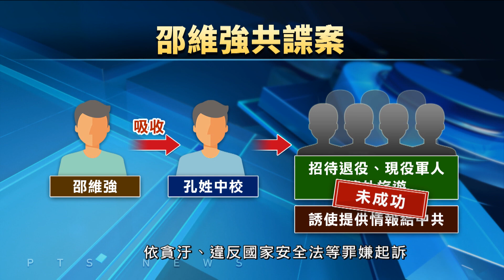中共誘以重金 策動我CH-47直升機叛逃 | 20231212公視手語新聞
高檢署上個月偵破，現役、退役軍人洩密共諜案，其中傳出一名飛官，還同意以「1500萬美元」為報酬，趁中共軍艦軍演接近我國海域的時候，駕駛直升機前往、停靠共艦。